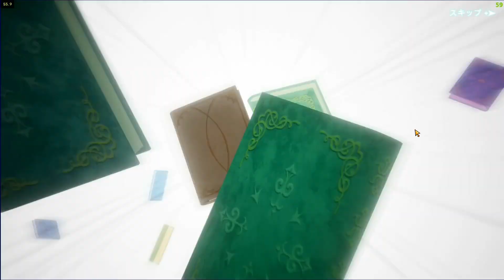INSANE LUCK! Summoning for Charlotte and Magna in Black Clover Mobile Season 6!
Season 6 of Black Clover Mobile is finally here, and with it comes a whole new set of summons to try your luck at! In this video, I'll be opening up a bunch of Season 6 summons to see if I can get some of the newest and greatest units in the game.

If you're a fan of Black Clover Mobile, then this video is for you! I'll be summoning for all the new units, including Charlotte Roselei and Magna Swing. I'll also be giving my thoughts on the new units and how they fit into the current meta.